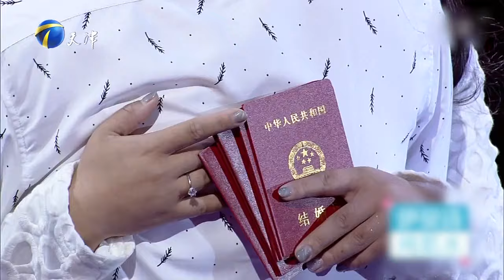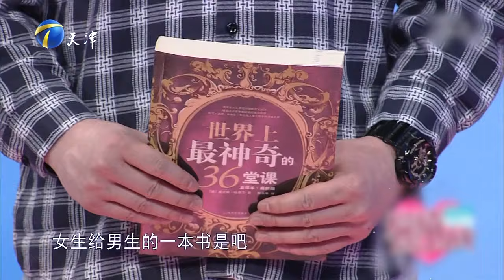情感熱播綜藝《愛情保衛戰》：復婚夫妻丈夫創業失敗妻子再提離婚